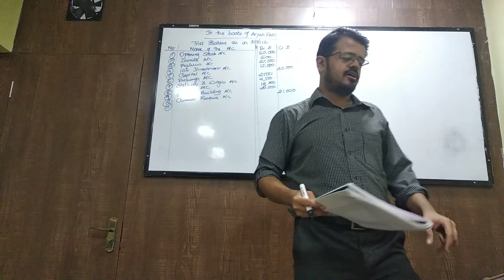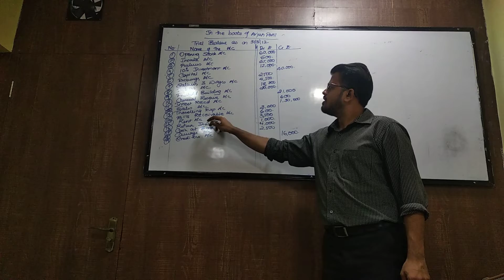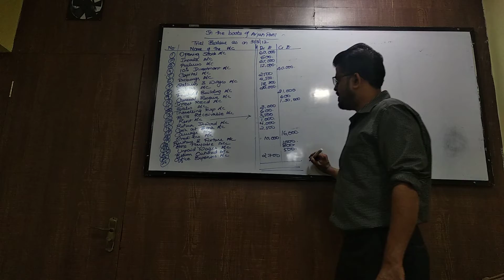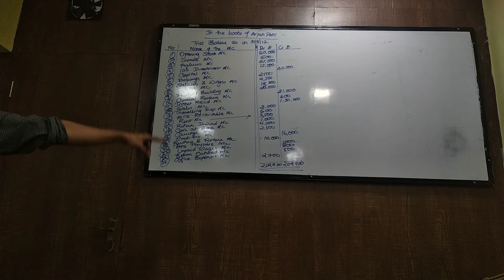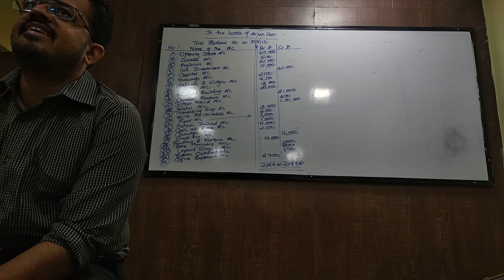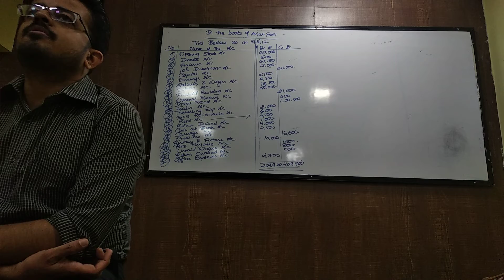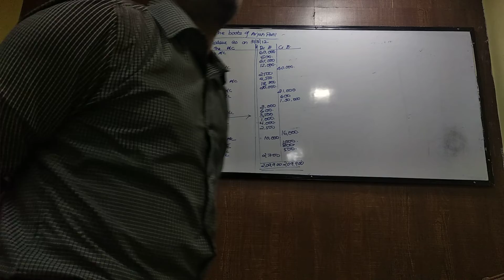nov 23 fyjc tb part 4